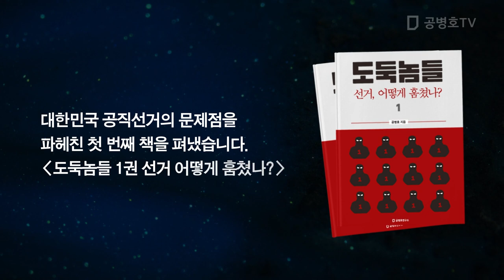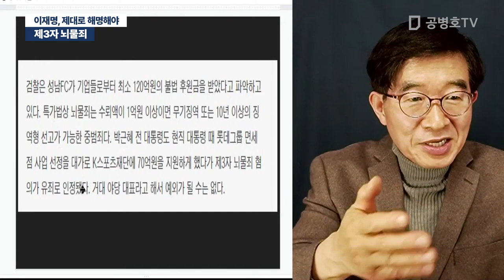제3자 뇌물죄 / 이재명, 제대로 해명해야